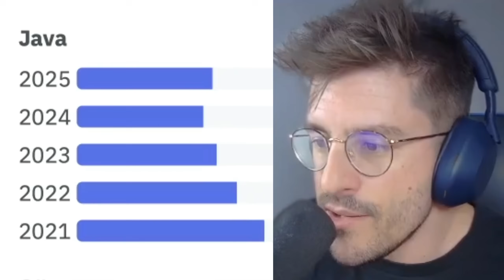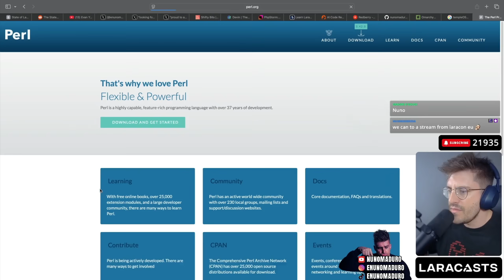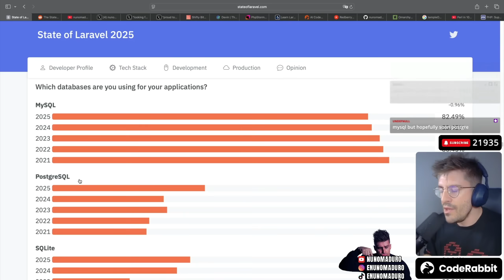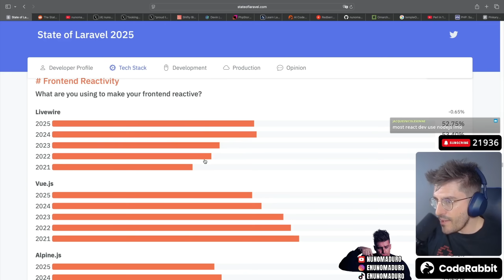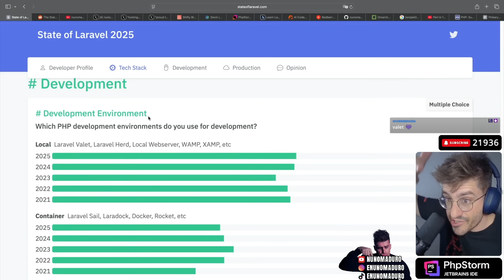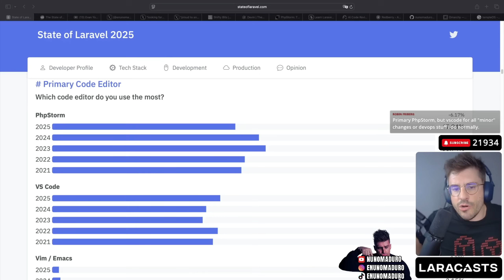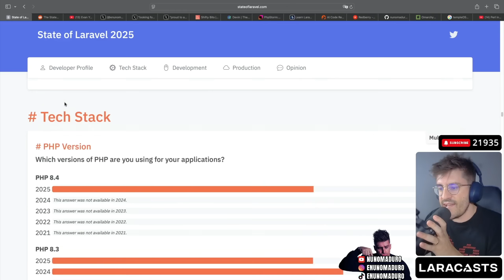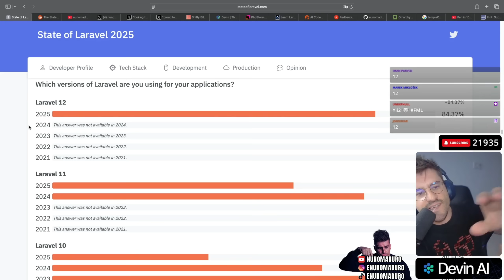Laravel in 2025: Omarchy, Filament, React, Vue, TypeScript & More